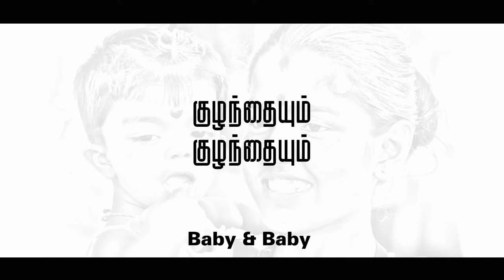Children Club Activities - Early Marriage Problems- by Children Club Oddusuddan - WCH Sri Lanka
This video is made by children club children in Oddusuddan division in Mullaitive, This was presented in Children's Parliament  event organized by War Child Holland in Sri Lanka and its partner FOSDOO in 2020.